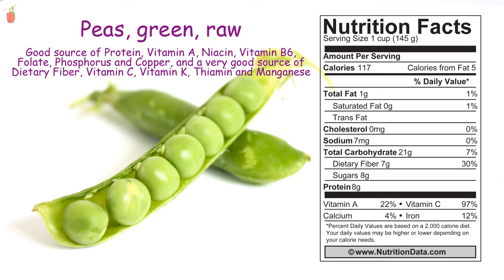Peas, green, raw (Nutrition Data)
This food is very low in Saturated Fat, Cholesterol and Sodium. It is also a good source of Protein, Vitamin A, Niacin, Vitamin B6, Folate, Phosphorus and Copper, and a very good source of Dietary Fiber, Vitamin C, Vitamin K, Thiamin and Manganese.